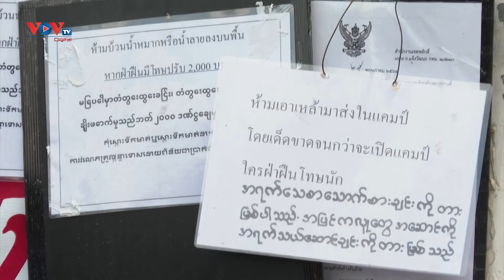Thái Lan áp đặt các biện pháp hạn chế mới ở thủ đô Bangkok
Thái Lan ngày 27/6 đã công bố những hạn chế mới tập trung vào thủ đô Bangkok, nhằm nỗ lực ngăn chặn đợt bùng phát nghiêm trọng của đại dịch Covid-19.